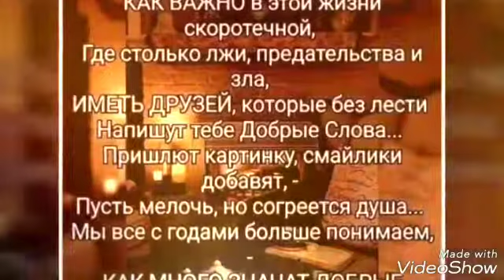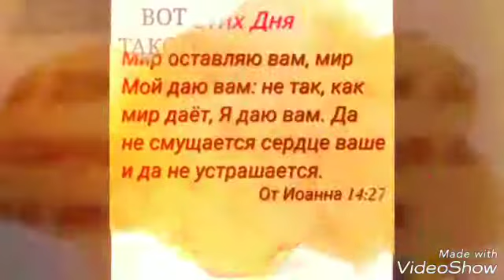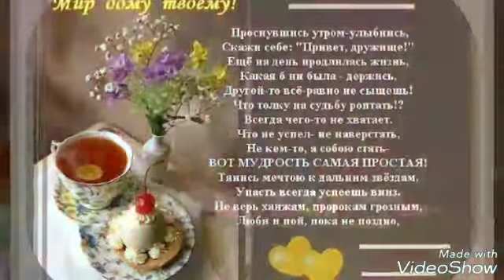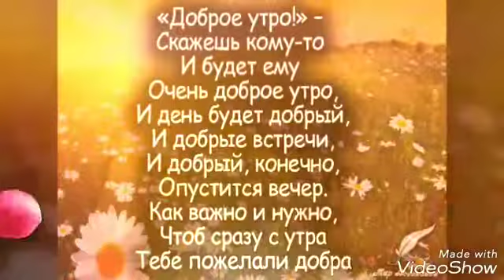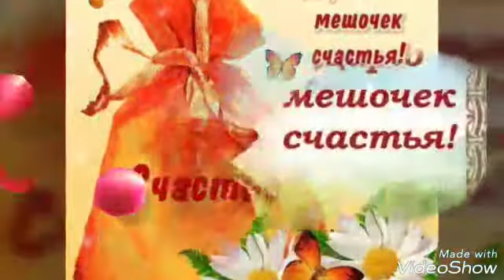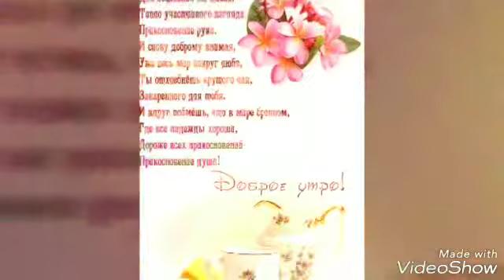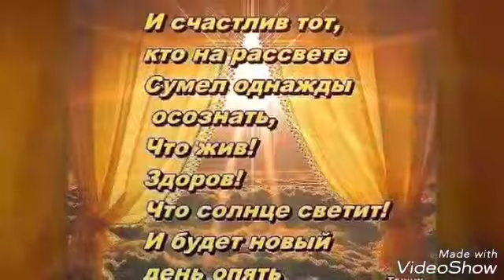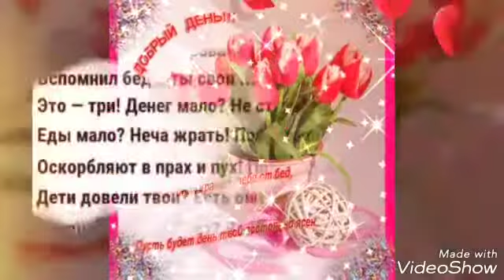Для настроение Улыбнитесь